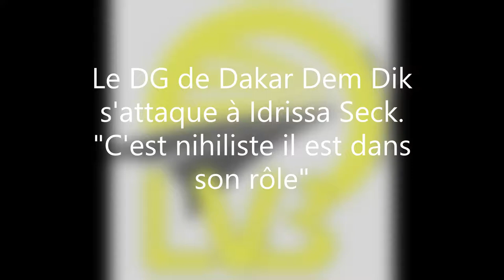LVB TV/ Politique: Me Moussa Diop DG de DDD tire à boulets rouges sur Idrissa Seck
Me Moussa Diop n’a pas été tendre avec Idrissa Seck le président du conseil départemental de Thiès. Devant ces militants à Bargny, au cours d’une cérémonie de remise de financements, initié par son plénipotentiaire  Khaly Diouf, le directeur général de Dakar Dem Dik s’est défoulé sur ce dernier. Il est dans son rôle d’opposant, de nihiliste, de nier l’évidence, dans son rôle de convoiter le fauteuil présidentiel, parce qu’il dit être né pour être président », lance maître Diop.
Au  leader du Parti AG Jotna de poursuivre ses pics, « Essayez de donner à ce dernier un poste de DG, il refuserait parce qu’il pense qu’il est fin, plus intelligent que toute la planète, moi j’ai aspiré à la magistrature suprême et je suis aujourd’hui DG pour servir mon pays. Il n’est pas plus n’est pas plus rusé que les autres. Moi je pense qu’il doit revenir à la raison.  Et avant de d’atteindre le chef de l’Etat qui a fait ses preuve, lui il a encore à tester, il a eu un zéro pointé, avant donc cela c’est de passer par nous même».